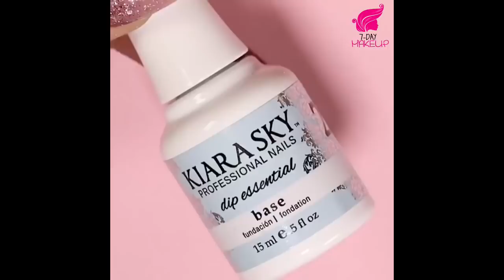hot nails 1